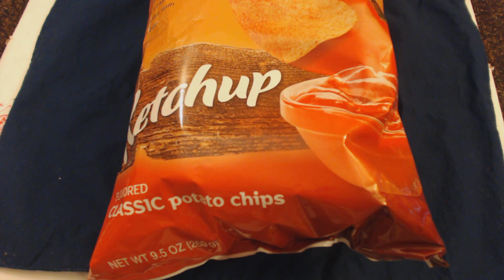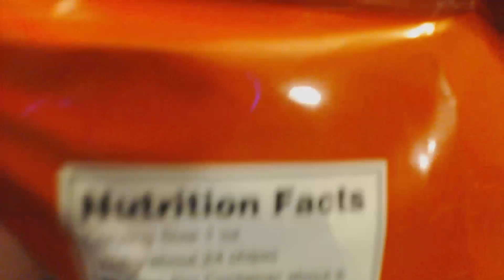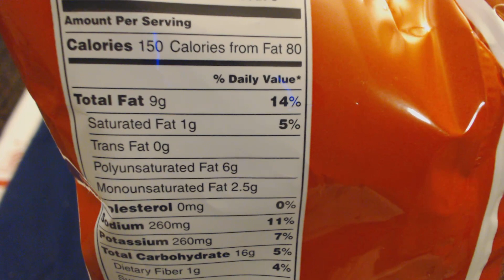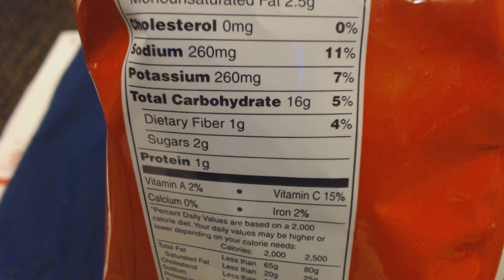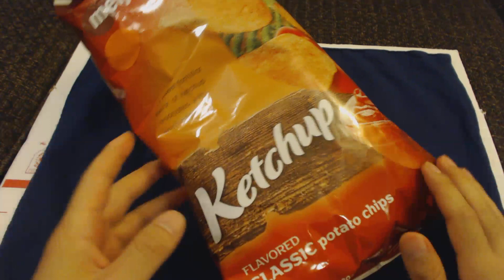アメリカのお菓子レビュー#55 ポテトチップス ケチャップ味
アメリカのお菓子レビュー第55弾！
初ポテトチップスといってますがプリングルスはレビューしているんですけど、こうして袋にはいっているのは初めてです！ケチャップってｗ

評価: 10点中7点
値段: 2ドル程

*個人的な意見です。